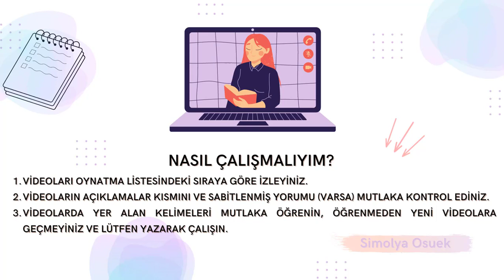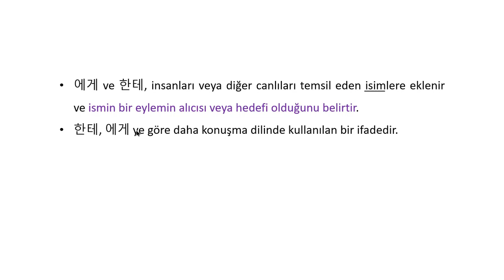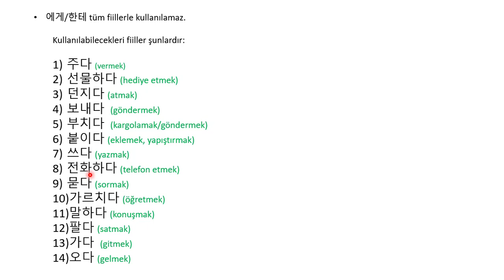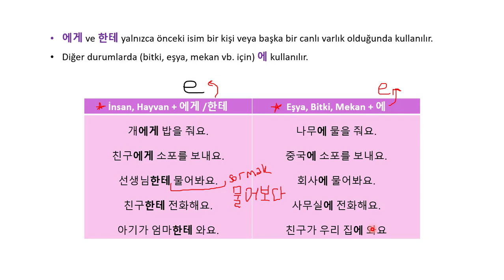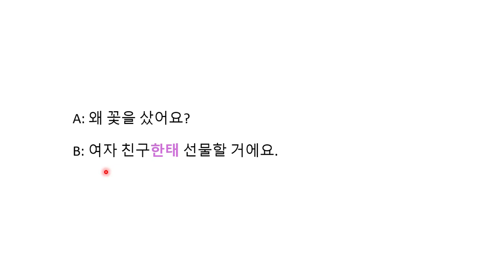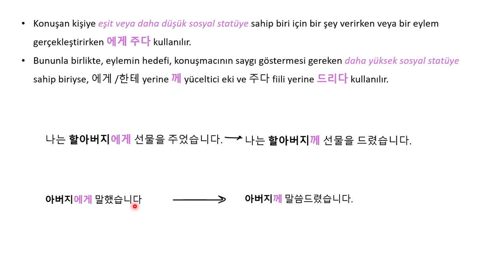Korece Ders 34: Korece 에게, 한테, 에게서, 한테서 ve 께 Eki (TOPIK 1)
Merhaba arkadaşlar,
Bu derste Korece isimlere gelen 에게, 한테, 에게서, 한테서 ve 께 ekini öğrendik.